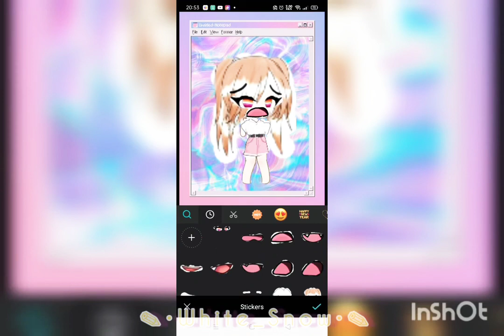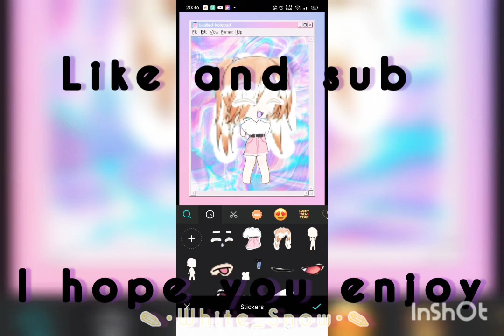red lights, stop signs|✎•White_Snow•✎(bad editing)